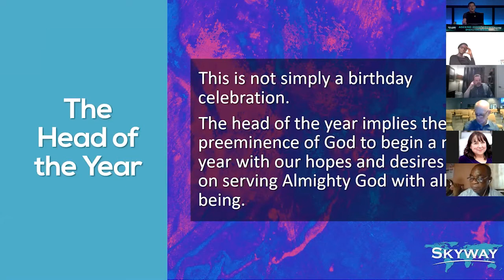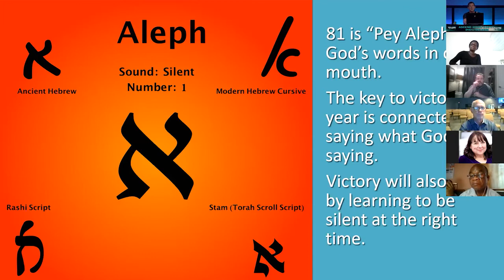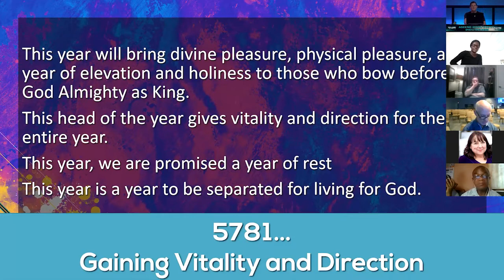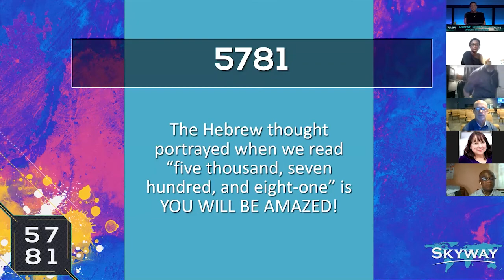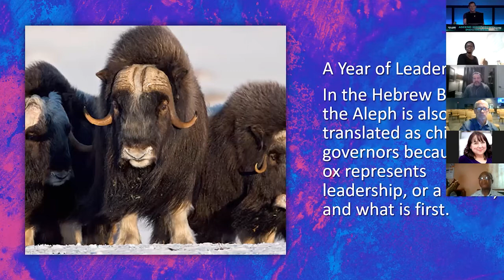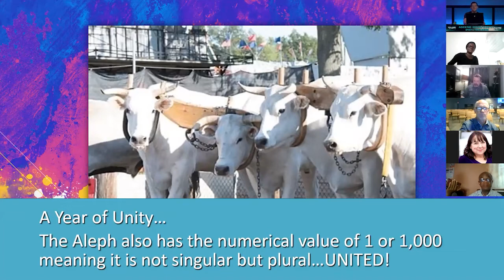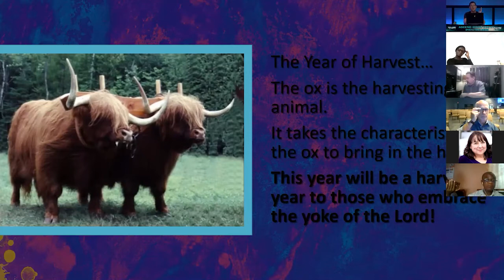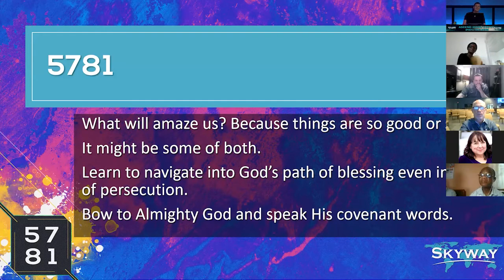Skyway@Noon - 10/22 Pastor Greg Brown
5781 You Will Be Amazed